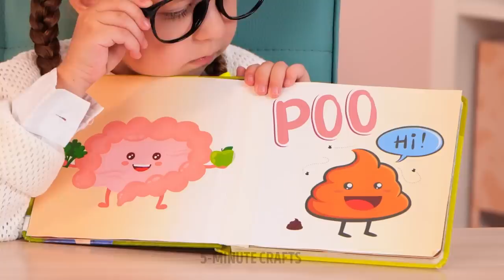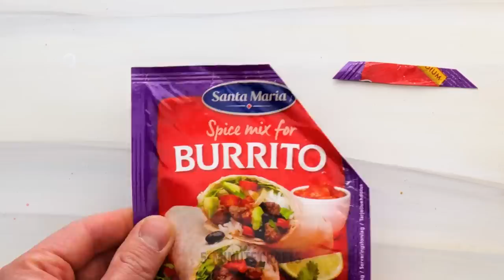USEFUL RANDOM HACKS FOR ANY OCCASION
Hello, 5-minute crafters!
Sometimes we face various annoying situations in our life. Today we have prepared this video full of simple hacks that will help you to avoid such situations. For example, open spices constantly spill out of the bag. We will show you how to properly close the package to avoid this situation. Check out some smart parenting hacks. If your child is interested in the iron while ironing, be careful. We will show you how to make a safe iron for your child. In addition, you will learn how to teach your children to eat food with Chinese chopsticks. Just take a part of a drinking straw and place chopsticks inside it.

TIMESTAMPS:

02:58 How to keep your car interior clean
03:30 Useful hack for camping
04:53 Clever hack to open a jar
05:39 Awesome advice on how to pick berries from a tree